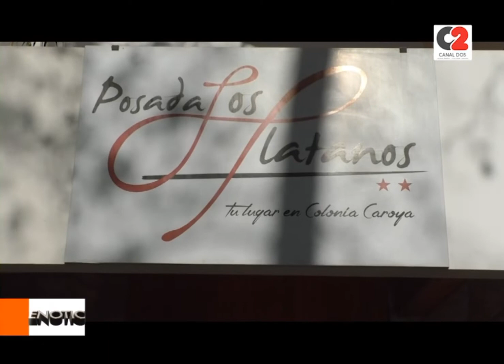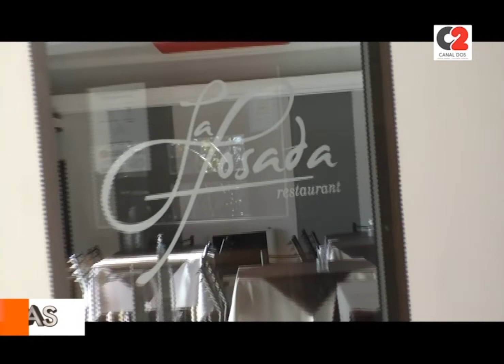Turismo: ocupación del 100% en Colonia Caroya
En Colonia Caroya, también se registró una ocupación del 100% en estas vacaciones de invierno.

🎥 Sergio Contessi, Hotel Los Plátanos.